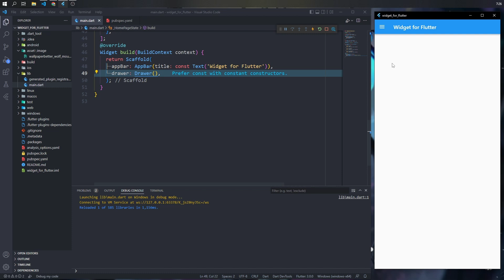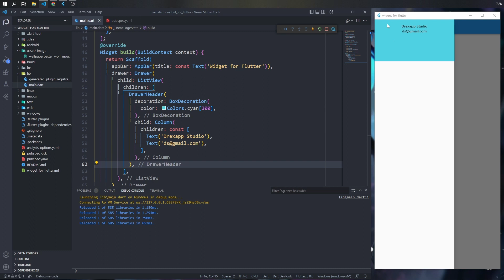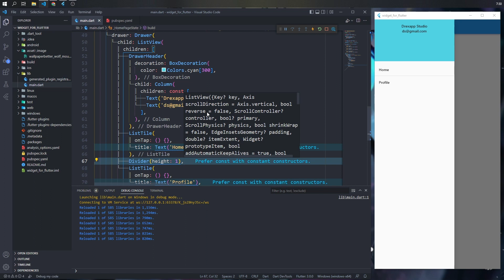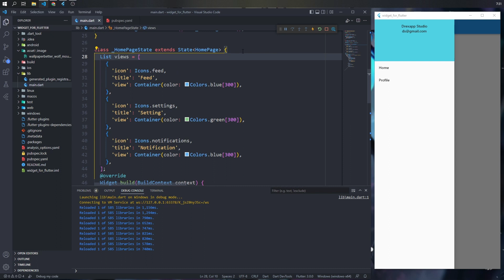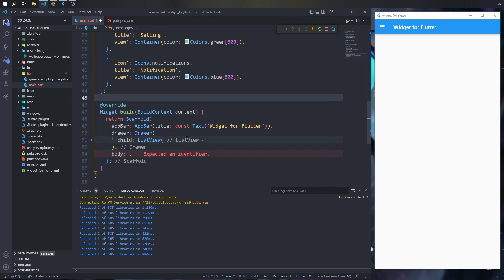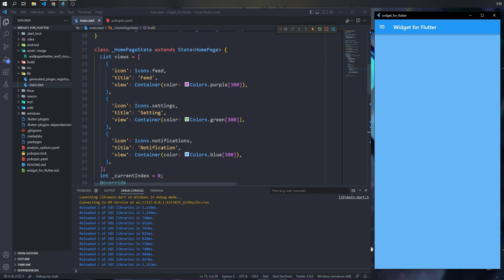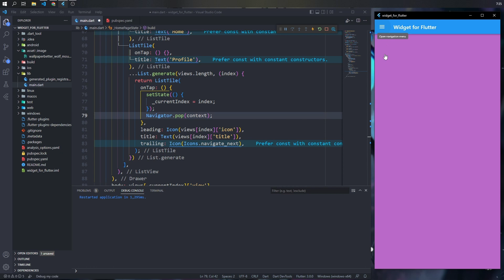Drawer - Widget for Flutter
Navigation Menu